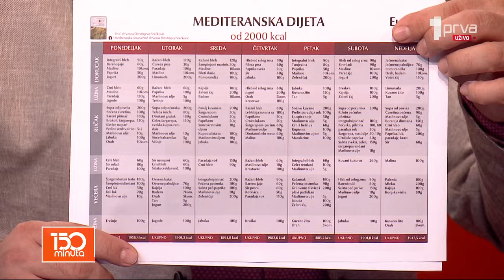Bolest današnjice - kako insulinska rezistencija utiče na plodnost žena,ali i muškaraca? -150 MINUTA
GOST: Prof. dr Vesna Dimitrijević Srećković, endokrinolog i Marijana Putnik, koja se bori sa ovim zdravstvenim problemom.